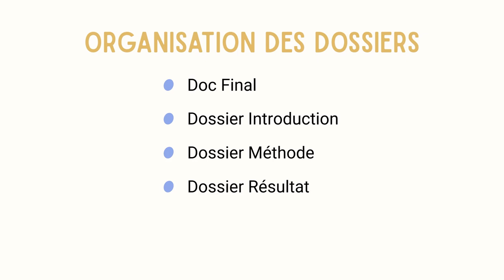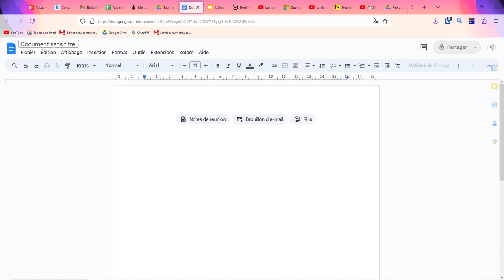1 | Moi, j'aime bien quand c'est rangé - Organisation des documents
Attribution :
Icons by Freepik - Flaticon
Done icons created by juicy_fish - Flaticon